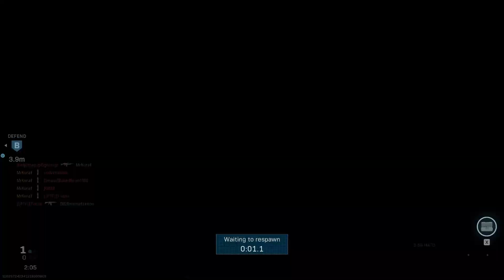C​a​l​l​ ​o​f​ ​D​u​t​y​ Modern Warfare | Multiplayer | Demolition #08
C​a​l​l​ ​o​f​ ​D​u​t​y​ Modern Warfare Multiplayer Demolition mode.

Demolition is very similar to Search and Destroy. Both Game Modes involve one team aiming to destroy bomb sites while another aims to defend them from being destroyed.